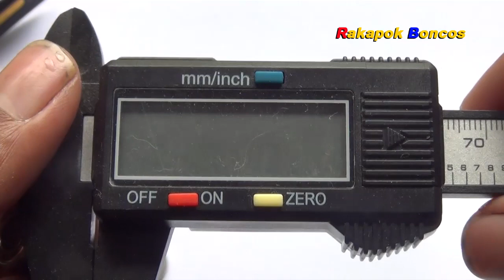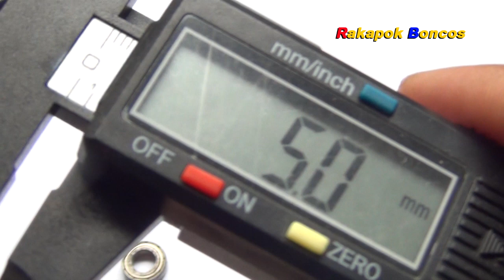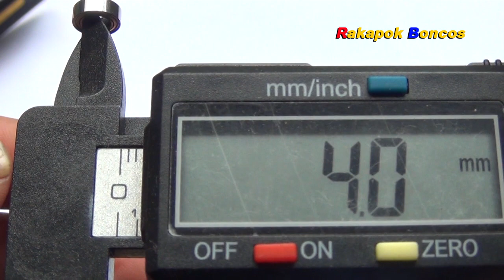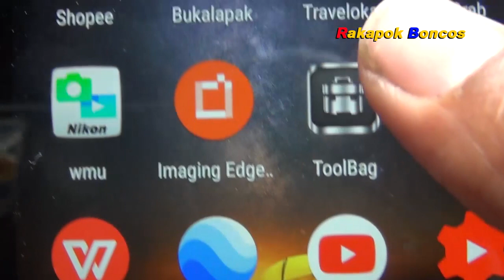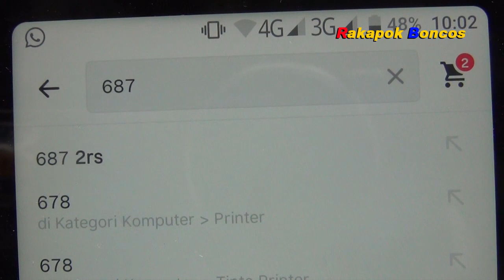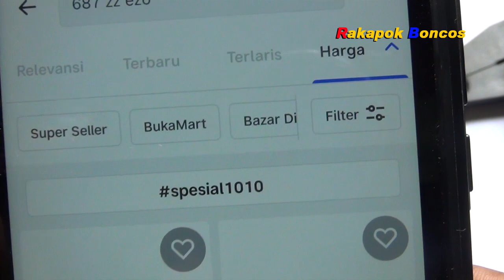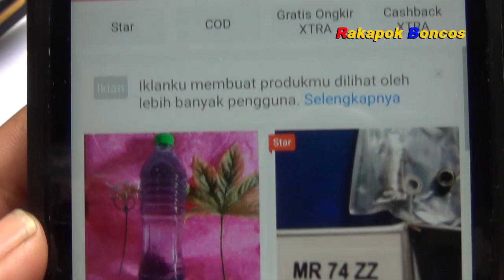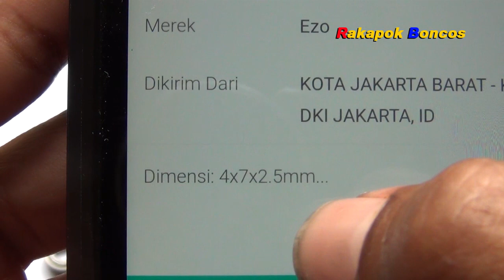Cara Mengetahui Kode Ball Bearing Reel Mancing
Bagaimana cara mengetahui  kode ball bearing reel pancing?? Dengan mengetahui kodenya maka akan mempermudah kita saat beli online ataupun offline di toko bearing. Simak videonya.